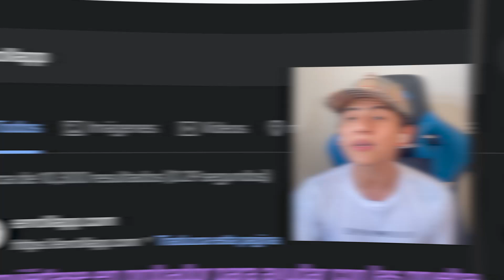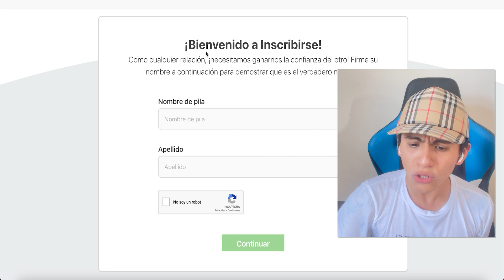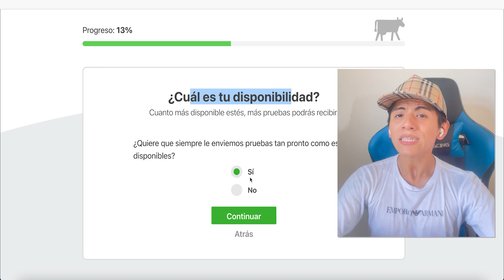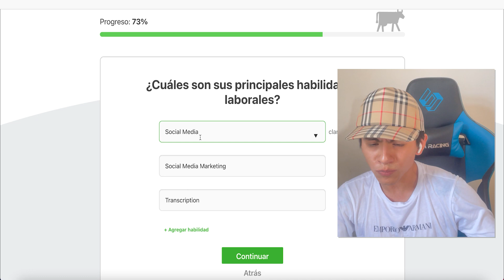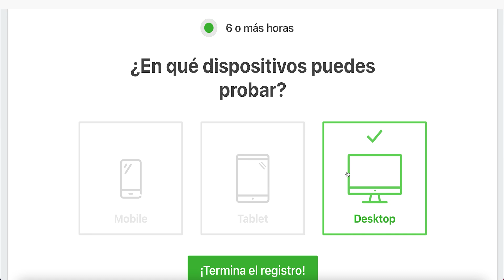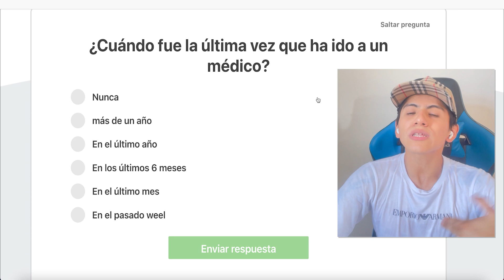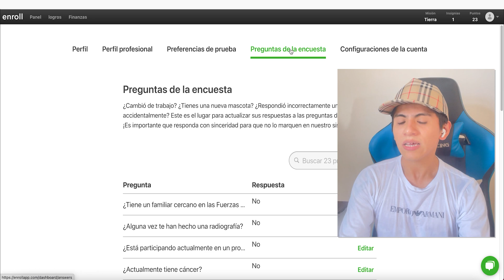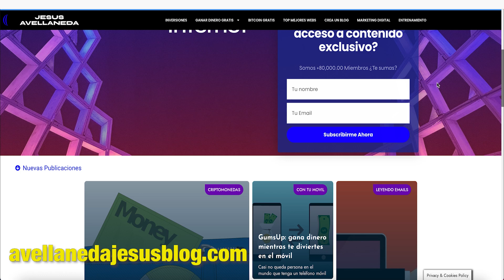GANE $4700 con NUEVO MÉTODO (Dinero Gratis a PayPal) Ganar dinero por internet - Jesús Avellaneda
Video Anterior a este 👉 RECIBE $300 en 90 SEGUNDOS ($25 cada 10 Seg) Ganar dinero por internet - Jesus Avellaneda

TITULO DEL VIDEO: GANE $4700 con NUEVO MÉTODO (Dinero Gratis a PayPal) Ganar dinero por internet - Jesús Avellaneda